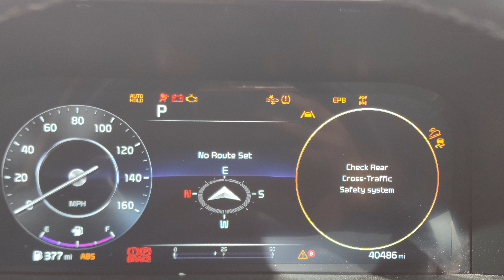2021 Kia Sorento Xline ISSUES